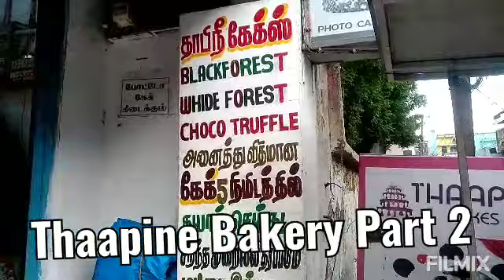Thanjavur Thaapine Bakery Part 2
-Poondi Maths Basilica Part 2
- Punnai Nalloor Mari Amman Thirukovil
- Temples Of Thanjavur Part 3